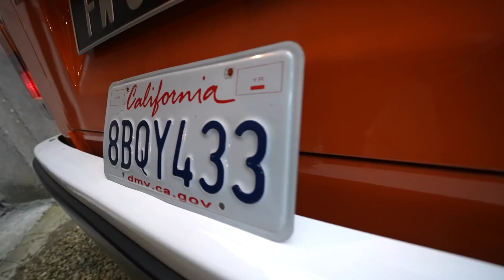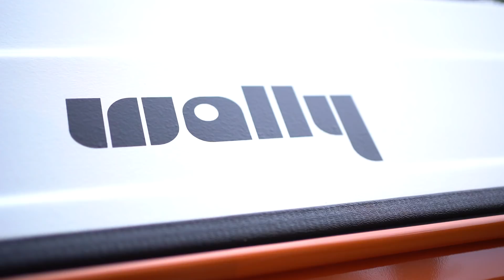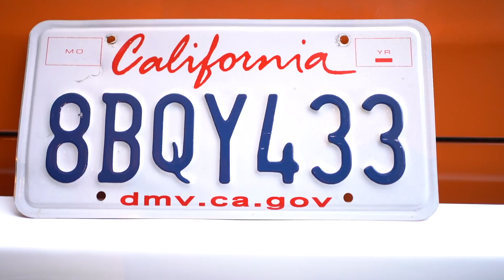Pourquoi ce BRETON a craqué pour un COMBI ?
👇 Déroulez pour + d'infos 👇

➜ DANS LA VIDÉO :

Visite et vantour de Wally, un van combi Volkswagen T2 Bay (VW T2B) arrivé tout droit de Californie ! Mais à quel prix ?

Pendant notre Tour de France en camping-car, nous sommes allés dans le Finistère nord (Bretagne) à la rencontre d'Isabelle et Laurent.

Séquence nostalgie et vintage, back to the 70's !

Wally a été le vice-champion de notre challenge du plus beau véhicule sur Instagram, suivez-nous aussi par

➜ NOS ÉQUIPEMENTS & CODES PROMOS :

🎁 Téléchargez notre check-list d’indispensables pour voyager sereinement en camping-car ! Et accédez gratuitement à tous nos CODES PROMOS et RÉDUCTIONS

➜ SUIVEZ-NOUS !

➜ PARTENARIATS & COLLABORATIONS

➜ QUI SOMMES-NOUS ?

➜ MUSIQUES

➜ CHAÎNE YOUTUBE

La formation qui nous a aidée à développer notre chaîne YOUTUBE

➜ TRANSPARENCE YOUTUBE

Si vous envisagez des achats, n'hésitez pas à passer par nos liens de produits pour soutenir nos Péripléties ! Vous n'aurez pas de commission supplémentaire et un petit % nous sera reversé.